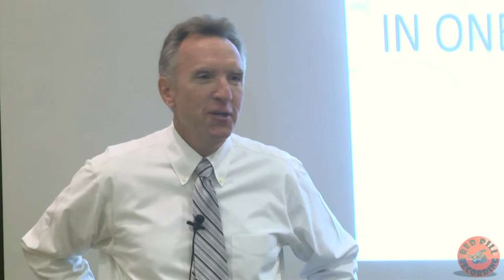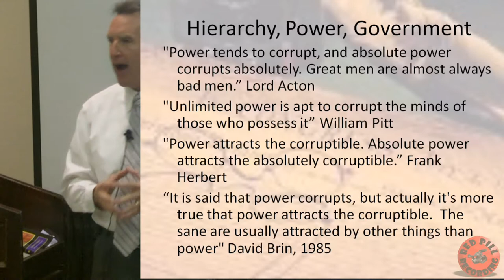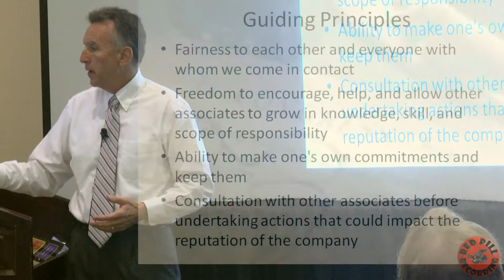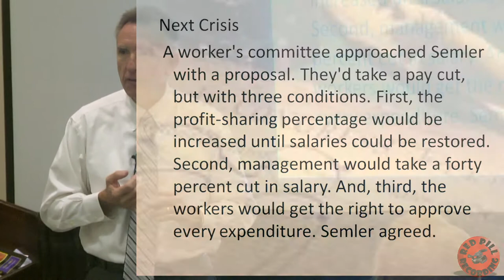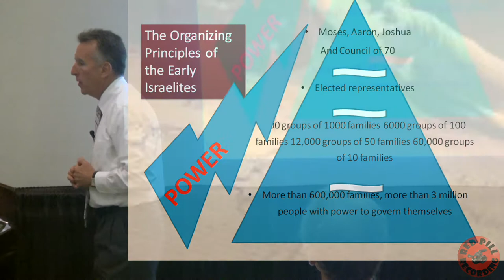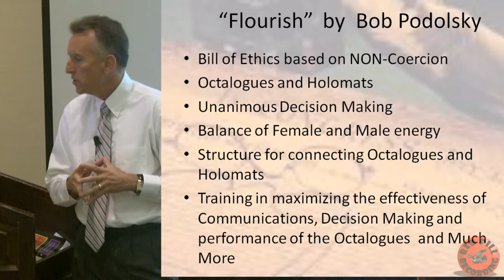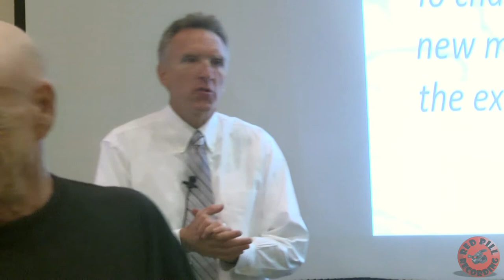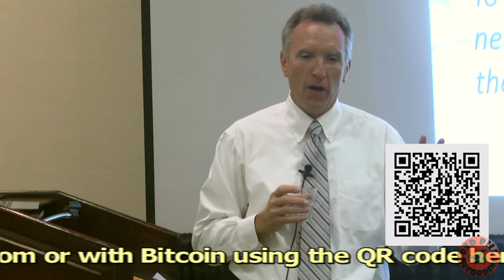Clyde Cleveland - How to Phase out Coercive Government - Libertopia 2013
If you enjoyed this video and would like to see more, please support Red Pill Recording by donating Bitcoins to this address:  14N6M12KVoYEmmJY3xm1yB26dErgjj1Tib